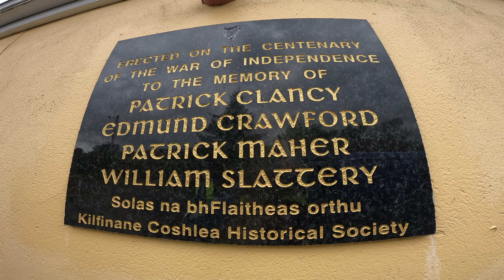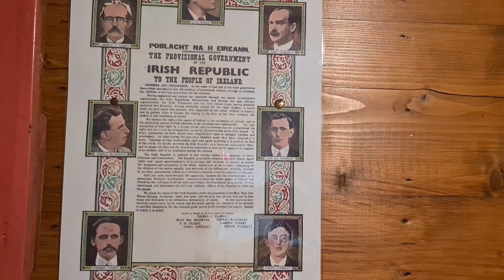Oola Honda 50 Run on a 2022 Honda Grom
Oola Honda 50 Run through the countryside of West Limerick. Pitstop at Davys cottage for the tea and sandwiches.